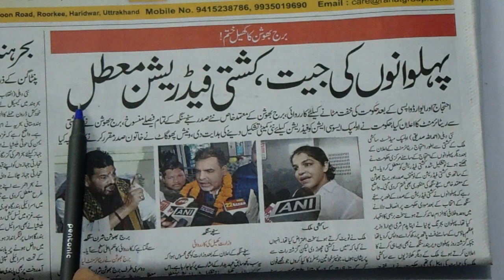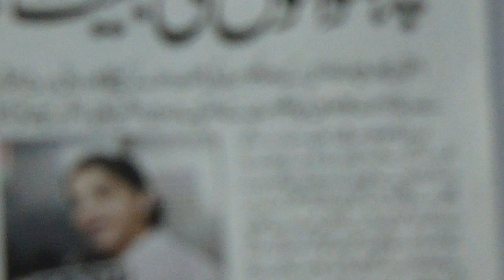Urdu News Headlines.59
Urdu News Headlines series of videos are produced by Nihal Uddin Usmani of Orient Language Lab, F-145, South City, Lucknow-226025, India. Your comments will help us improve the lessons.